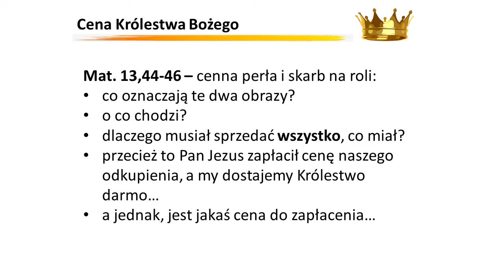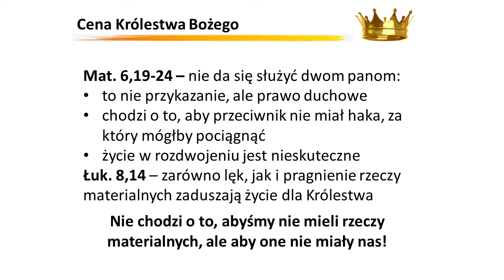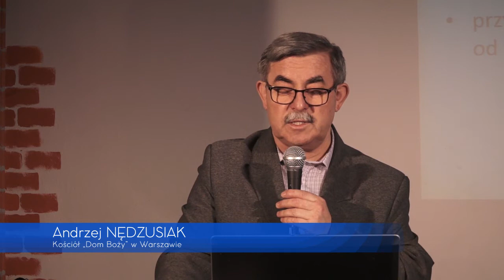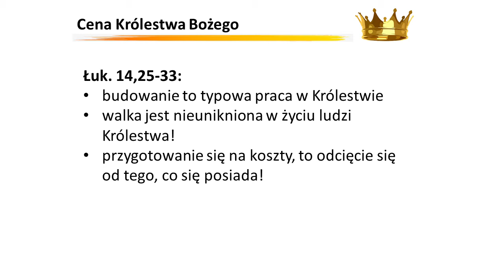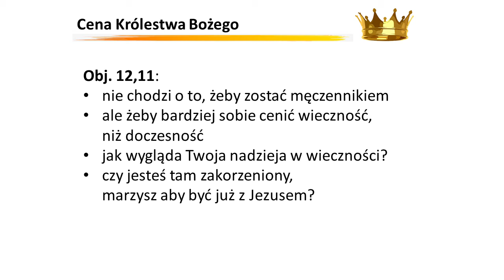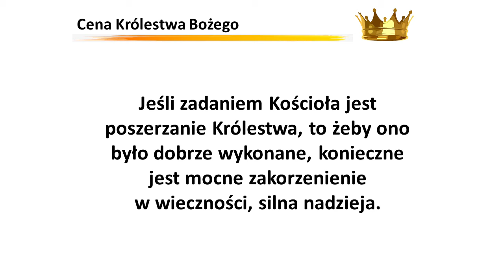SZKOŁA SŁOWA 2018 | NATURA BOŻEGO KRÓLESTWA | Sesja 3 | Andrzej Nędzusiak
NATURA BOŻEGO KRÓLESTWA
to temat kolejnej Szkoły Słowa, na którą serdecznie Was zapraszamy.
Ogólnie rzecz biorąc, temat Królestwa Bożego nie powinien być traktowany jako jeden z pośród wielu tematów biblijnych. Było to główne przesłanie Jezusa Chrystusa w czasie Jego trzyletniej misji zwiastowania i nauczania. Odkrywał przed swoimi uczniami tajemnice Królestwa aż do dnia wniebowstąpienia. Pragnął, żeby wizja Królestwa przeniknęła apostołów tak, aby byli w stanie nieść i rozszerzać ją wszędzie. Tak też się stało.